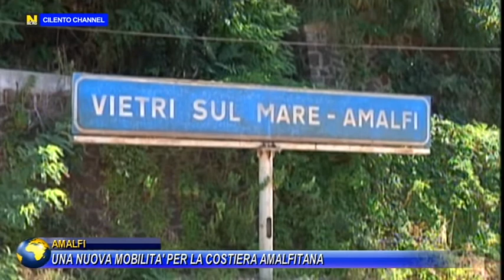AMALFI UNA NUOVA MOBILITA' PER LA COSTIERA AMALFITANA